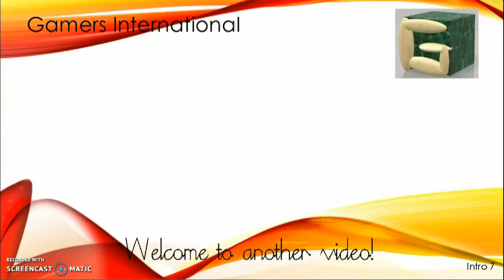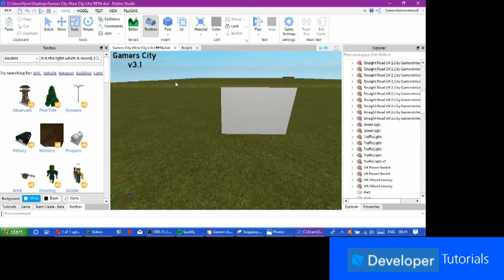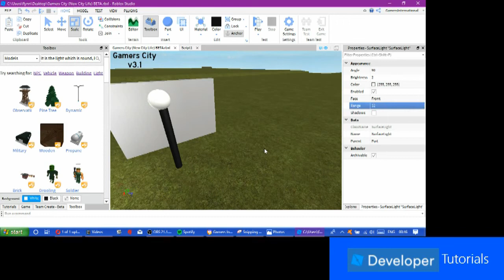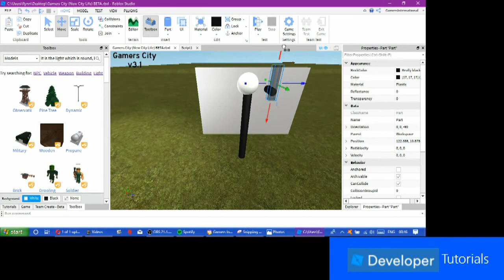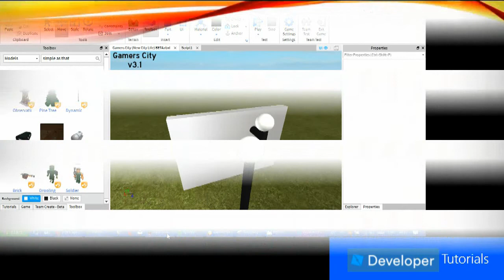Creating Wall and Floor Lanterns that are similar to the ones in TPT2 | Roblox Dev Tutorials